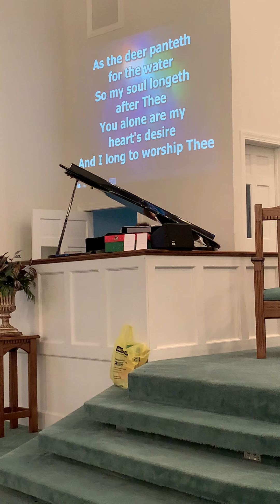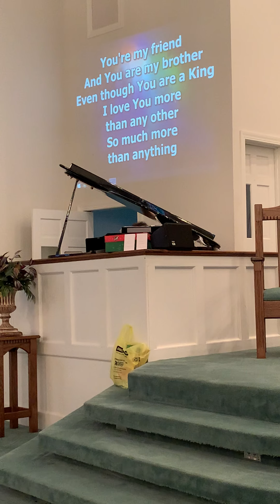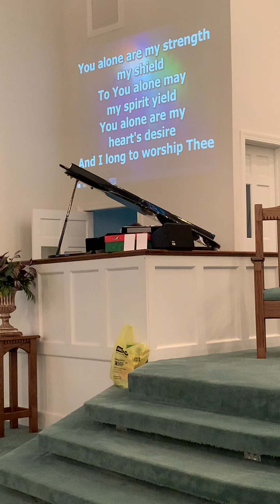Sunday night 6-13-21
The desirable characteristics— self control